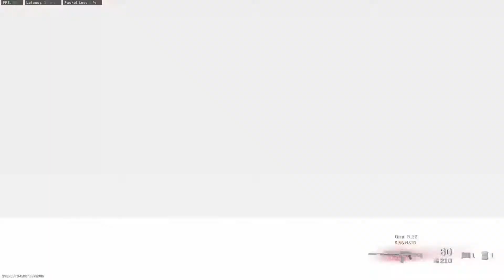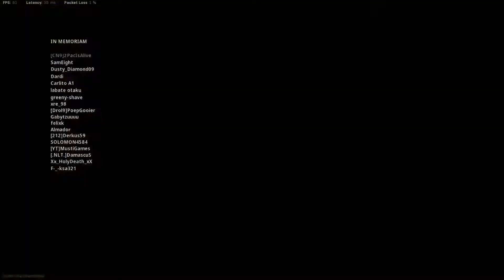Call Of Duty WARZONE SOLOS Gameplay (No Commentary)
Welcome to dEcent !
Just uploading some Warzone Solos with no commentary, hope you'll enjoy.